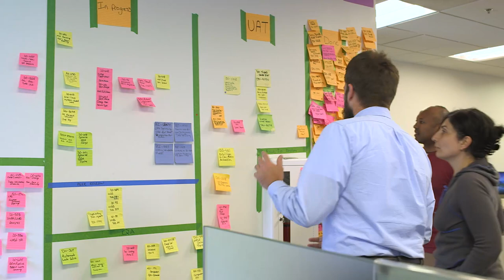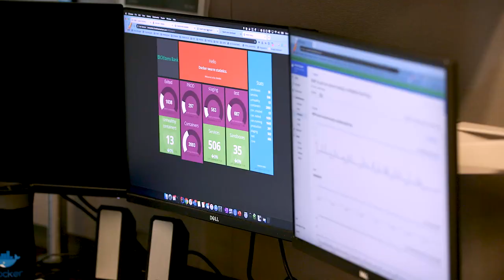Docker Customer Story - Citizens Bank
How Citizens Bank drives innovation with Docker Enterprise.